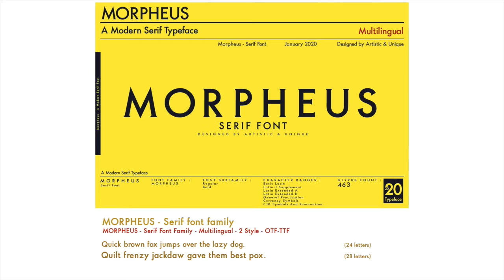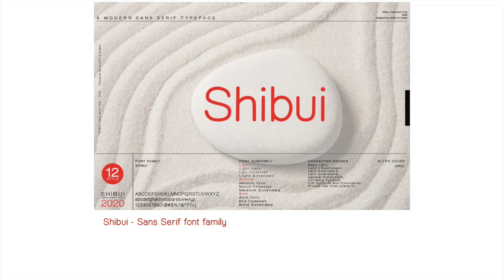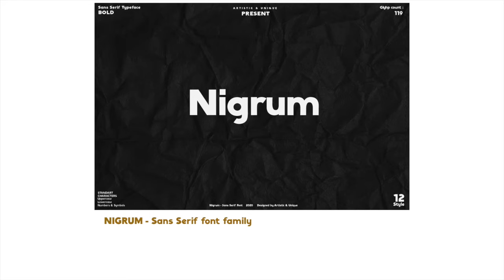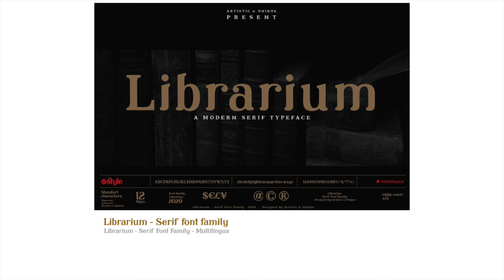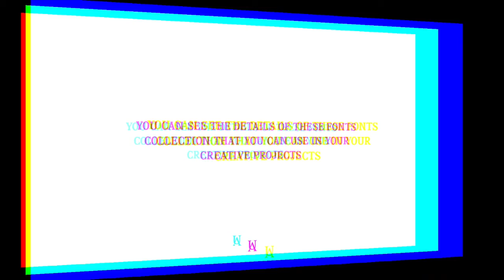Font collection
This font collection, If you want to try a modern or classic, elegant appearance, it can meet all your needs with its timeless structure that is ideal for your projects with capital and small letters.
Creative Market MyFonts FontBundles.net
🌟You can see the details of these font family that you can use in your creative projects here;